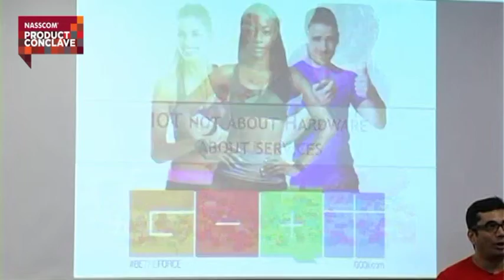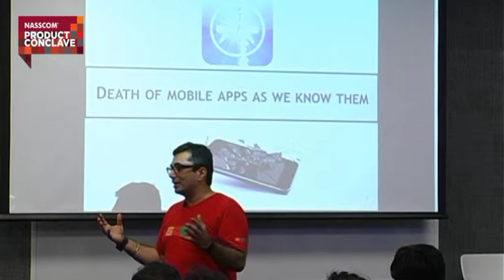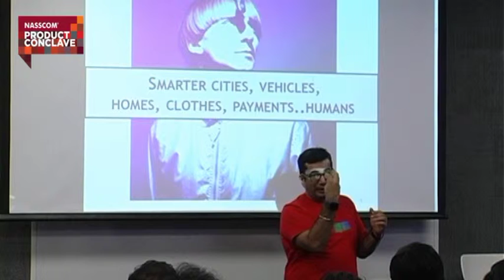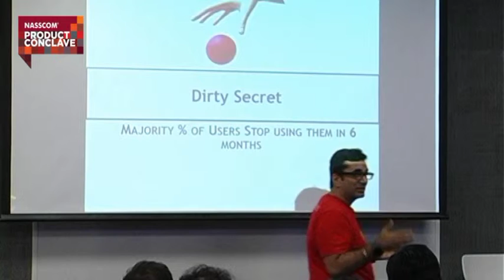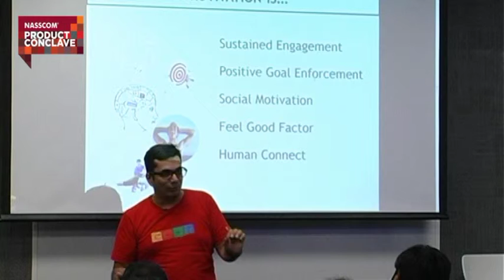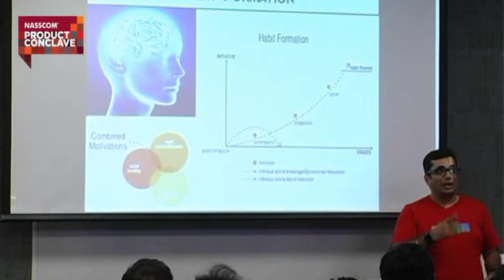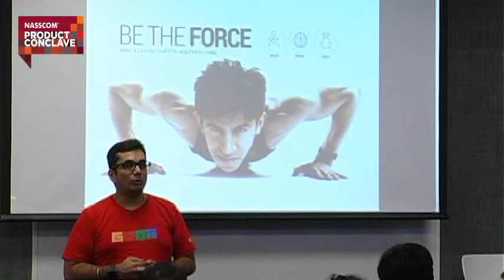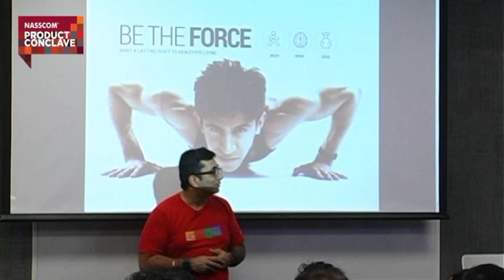Building a World Class IoT Venture at Hyper Speed An Entprepreneur's Perspective